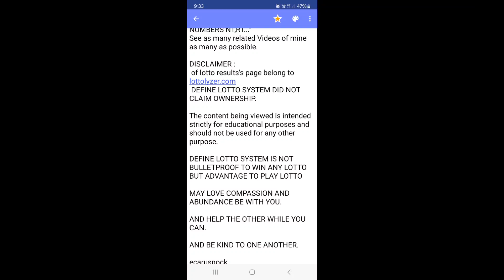K.C. and P.K.C lotto data for J1907 Mon 24.6.24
Do you know :
A Codon is a DNA or RNA sequence of three nucleotides that forms a unit of genomic information  encoding a particular amino acid or signalling the termination of protien Synthesis.
There are 64 different codons , 61 specify amino acids and 3 used as Stop signals.
Nucleotides are adenine ( A ),cytosine ( C ),guanine ( G ), and Thyamine ( T ).

Lotto Info Entanglement are real.
You can get real life advantage thru lotto games.
P.K.C. are sometime help for lotto prediction.

Group of winning numbers determine by :
SN.
tSN.
sNB.
Diff
CTL
NCD.
and Previous F.P.
Scenario :
Fruit are not far from the Tree
-+ 100.
-+ 200.
-+ 300.
-+ 400.

SG8,SG6,SG3,SG5

NCD is not Winning Numbers.
NCD is not Non Winning Numbers
NCD are among Lotto Info in The BOX.
We can use NCD and CTL to identify  tSN,sNB,C.W.N. and other Lotto Info.

Method :

  1.Write down all data of F,E,D,C,B.
both NT and RT .
2.Draw Diff as many as possible

3.Nominated SN from Significant SG ; SG8,SG6,SG7,SG3,SG4.
Promoter Region NT F,RT F.
4.Nominated SN from Cluster K.C.
5.Follow Up by SG2,SG1.
6.Get tSN from nominated SN  from SG' Search and entire K.C. Data
7.Use tSN to identify F.P. and S.P.
8.Find sNB from SG8,SG3,SG4.
8.a.Use C.W.N. to identify F.P. and S.P.
9.Use sNB to KNOCK DOWN Non Winning Numbers in the set of F.P. and S.P.
10.Enhance F.P. and S.P. with SN,tSN; tSNa,tSNb,tSNa,tSNc etc...
11.Bind F.P and S.P.
12.Enhance the results of Binding F.P. and  S.P. with SN or SN & tSN ( Finalize Division 1 ).

13.It is better to find only F.P. then do Codon Analysis  then enhace than find both F.P. and S.P. then enhance.

When searching for SN :
Search ;
Upper target Combination.
Target Combination.

Fact ;
tSN,sNB BOX or the BOX almost always consist of :
tSN.
sNB.
SN.
C.W.N.
CTL.

SN.
tSN.
SN.

SN producese tSNs.

tSNs.
sNBs.
CTL.
C.W.N.

ecarusnock.h

Also see...